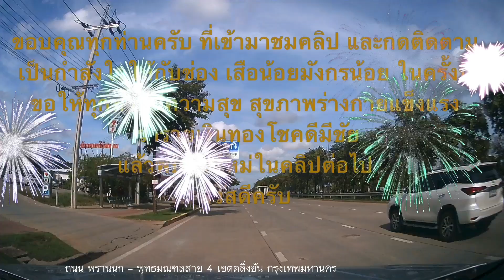เส้นทางไปกรุงเทพฝั่งตะวันตก ที่ถนนพรนก - พุทธมณฑลสาย 4 เขตตลิ่งชัน เริ่มจากสุพรรณบุรี ใช้ถนน ทล.340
การเดินทางจากสุพรรณบุรี ที่ร้านเอกชัยสาลี่ อำเภอเมือง ไปกรุงเทพมหานคร ฝั่งตะวันตก ที่ถนนพรานนก - พุทธมณฑลสาย 4 เขตตลิ่งชัน กรุงเทพฯ โดยใช้ถนนบางบัวทอง - สุพรรณบุรี หรือ ทางหลวงหมายเลข 340,ทล.340 ผ่านแยกลาดบัวหลวง ผ่านแยกนพวงศ์ มุ่งหน้าตรงไปถึงแยกต่างระดับบางบัวทอง จังหวัดนนทบุรี เลี้ยวขวาต่อด้วยทางหลวงหมายเลข 9,ทล.9 หรือถนนกาญจนาภิเษก ผ่านห้างเซ็นทรัลเวสต์เกต ตลาดบางใหญ่ ตรงไปจนถึง ถนนพรานนก - พุทธมณฑลสาย 4 เขตตลิ่งชัน กรุงเทพฯ  รวมระยะทางประมาณ 90 กิโลเมตร